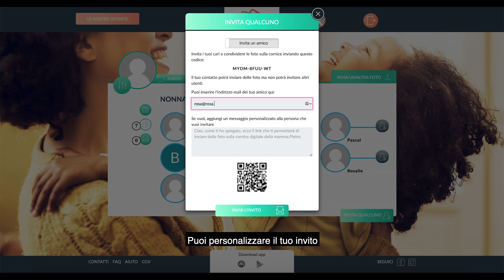Invita un amico su Familink